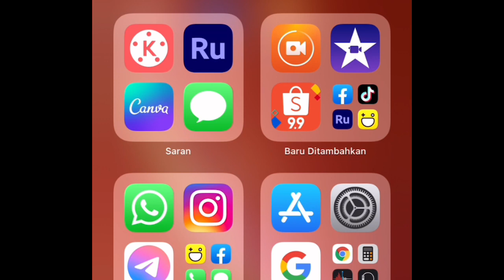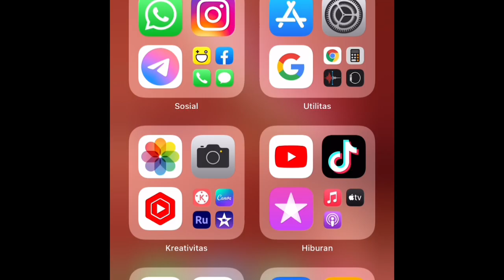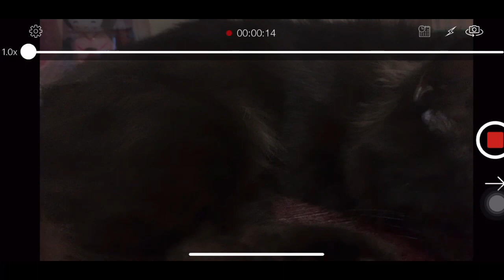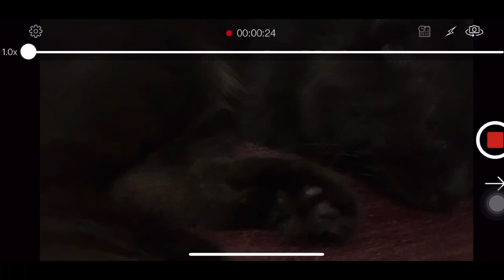Tutorial Cara Jeda / Pause video di Iphone Dengan Aplikasi Video Cam